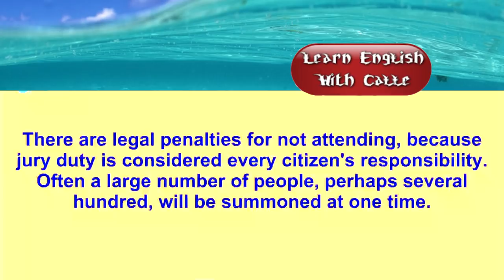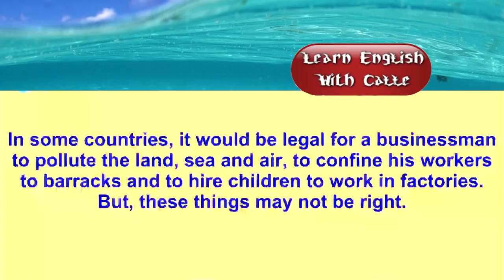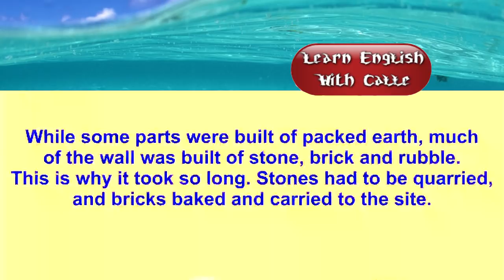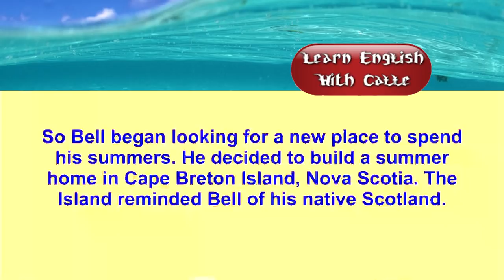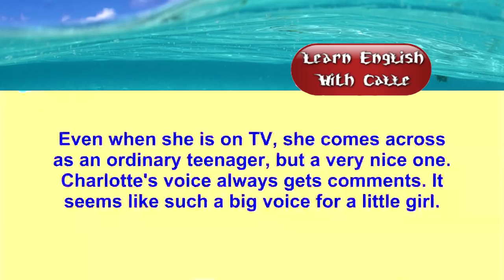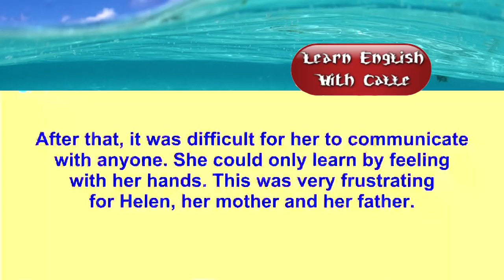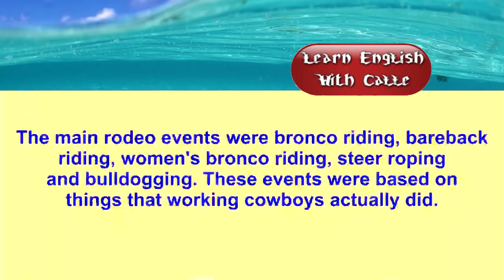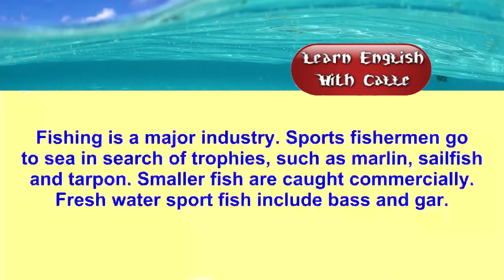English Listening Practice Intermediate Level By Topics Part 4 - Learn English By Listening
Learn English Conversation | Listening and Speaking English Practice